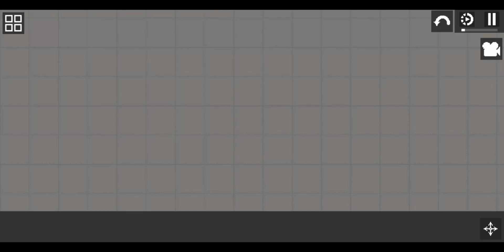REAL Invisible PREDATOR in Melon Playground! (demo)| melon playground mod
still working on it